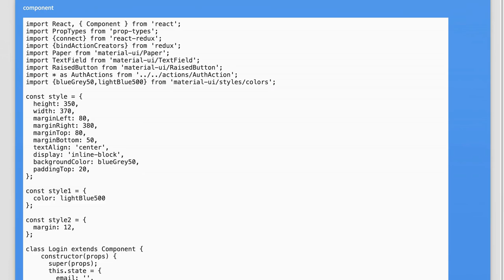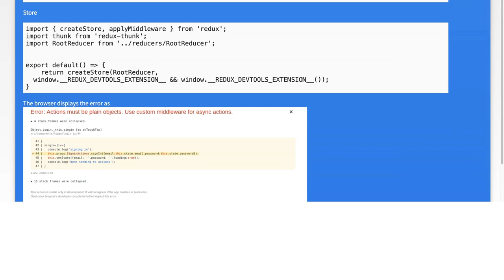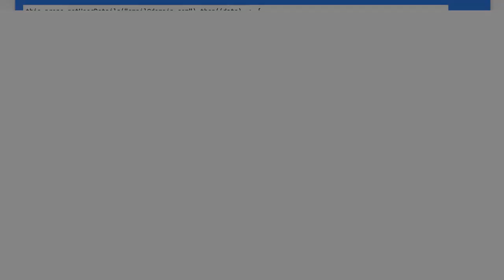Resolving Redux Error: Actions Must Be Plain Objects - Common Solutions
In this video, we tackle a common issue faced by developers using Redux: the "Actions Must Be Plain Objects" error. This error can be frustrating, especially for those new to Redux or asynchronous actions. We’ll explore the underlying causes of this error and provide practical solutions to help you resolve it quickly and effectively. Whether you're building a simple application or a complex state management system, understanding how to handle actions correctly is crucial for a smooth development experience. Join us as we break down the problem and guide you through the best practices for working with Redux!

Today's Topic: Resolving Redux Error: Actions Must Be Plain Objects - Common Solutions

Related to: reduxerror, actionsmustbeplainobjects, resolvingreduxerror, reduxtroubleshooting, reduxsolutions, commonreduxerrors, reduxactions, javascriptredux, reduxbestpractices, reduxdebugging, reduxmiddleware, reactredux, reduxstatemanagement, reduxtips, reduxtutorial, front-enddevelopment,